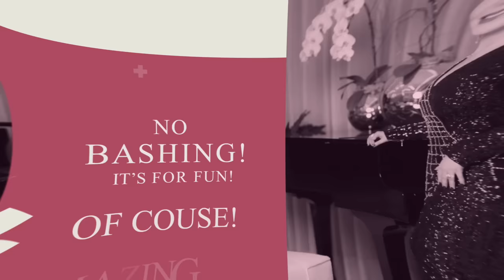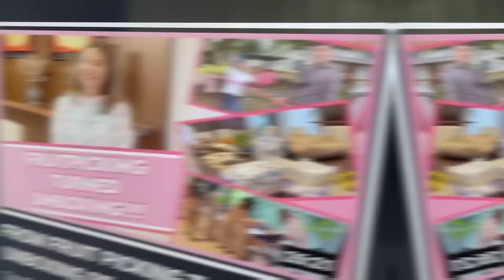I TRIED TO BE A YAYA FOR A DAY! | Small Laude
Hi Guys! Today's vlog is all about me trying to be a yaya for a day! Spoiler: IT WAS SUPER HARD! but I hope you guys enjoy! Happy Year 3!

Small Laude